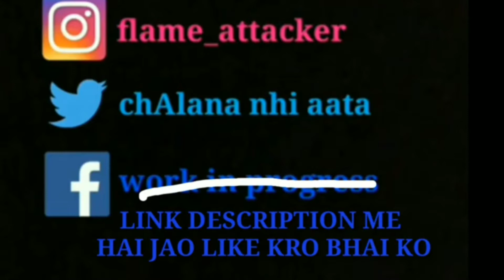Custom.exe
my device specs: POCO F1 Snapdragon 845 octa-core processor 6gb 128gb

bas yehi hai bhai abhi to baki baad me bnauga ________________________________________________ Till then please keep supporting Like, comment, share, subscribe Like : if you have fun watching the video Comment : what ever questions you want or your thoughts about the video Share: if you enjoyed the video and you want your friends to watch it too SUBSCRIBE : to get update for getting my next video and to support and encourage me for making more Press bell icon: to get notifications of my next videos AND LETS GROW TOGETHER YOU AND ME AND KEEP SMILING TOO AS WE HAVE GOT ONLY ONE LIFE😁 ______________________________________________ '' copyright disclaimer under section 107 of the copyright act 1976, allowance is made for ' fair use' for purpose such as criticism, comment, news reporting, teaching, scholarship, and research.